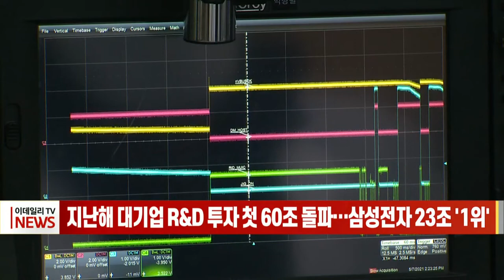지난해 대기업 R&D 투자 첫 60조 돌파… 삼성전자 23조 '1위' (20220427)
대기업의 연구개발 투자 규모가 처음으로 60조원을 넘어섰습니다.
기업분석업체 'CEO스코어'가 국내 500대 기업 중 R&D 활동을 공시한 224개 기업을 살펴본 결과 이들 기업의 지난해 R&D 투자액은 총 60조3천600억원이었습니다.
R&D 투자액이 60조 원을 돌파한 건 이번이 처음입니다.
기업별 보면 삼성전자가 22조6천억원으로 2위인 SK하이닉스 투자액 4조원의 5배가 넘었고 그 뒤로 LG전자, 현대자동차, LG디스플레이가 뒤를 이었습니다.